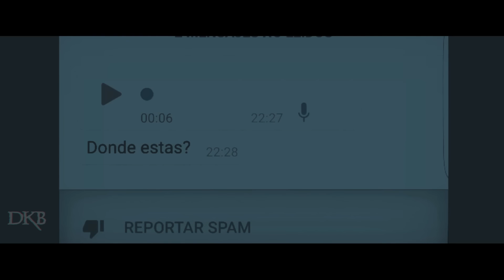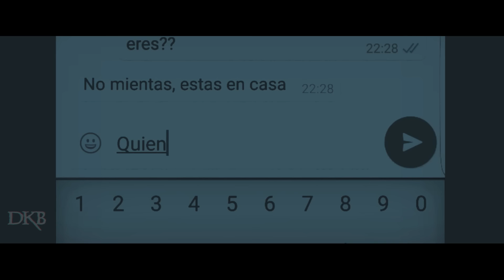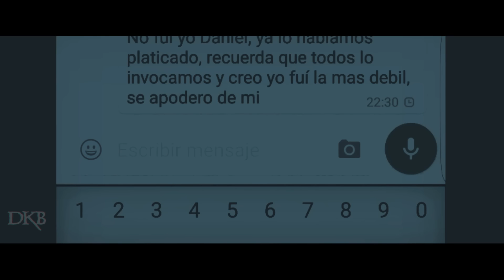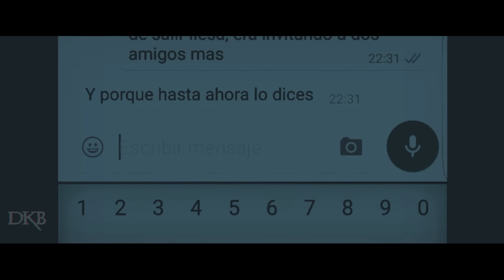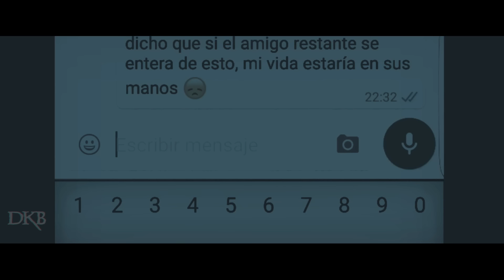El Escalofriante Mensaje de WHATSAPP ¿Te atreverás a leerlo?